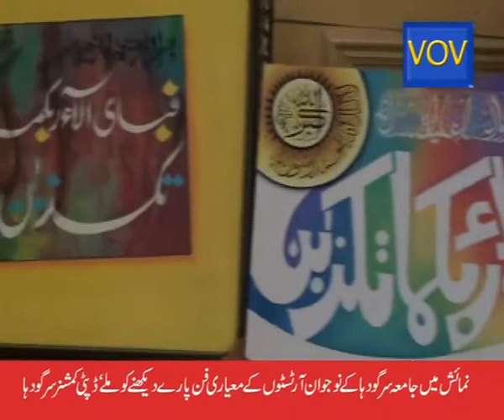Art Exhibition in University of Sargodha 2017. Video By Rana Faisal Javed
University Of Sargodha arranged  an exhibition of Painting & calligraphy for students of fine arts Department  .